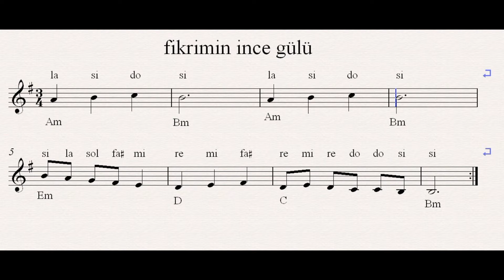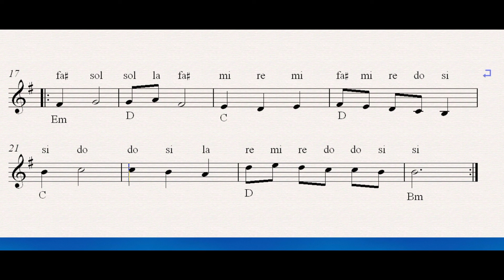fikriminincegülünota fikrimin ince gülü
fikrimin ince gülü muharrem karagöz